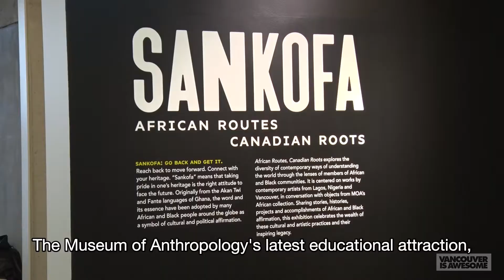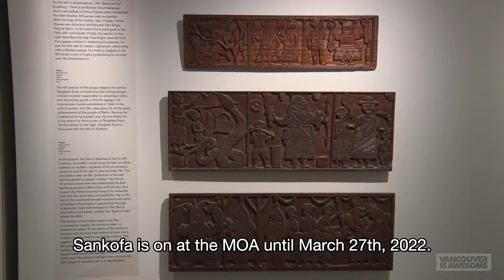Vancouver exhibition explores African and Black Canadian art history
A new Vancouver museum exhibition is shining a light on culture through the lenses of Black communities. The Museum of Anthropology's (MOA) latest educational attraction, "Sankofa: African Routes, Canadian Roots", explores the relationships between traditional and contemporary African art and Black Canadian contemporary art.